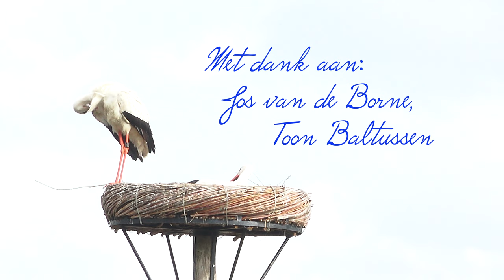Griendtsveen 2021 Ooievaars-nest deel 3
Griendtsveen heeft veel Geluk!
Soms duurt het meer dan 5 jaar voordat een ooievaars-nest bewoond wordt!
Eerste ooievaars-paar in april 2021 op het nieuwe ooievaars-nest.
Alle rustige bezoekers zijn welkom aan de kanaalweg-zuid.
Met dank aan: Jos van de Borne, Toon Baltussen, de Dorpsraad.
Muziek: 1 Harp Arabesque, 2 onbekend, 3 Prelude in D minor, Weis.